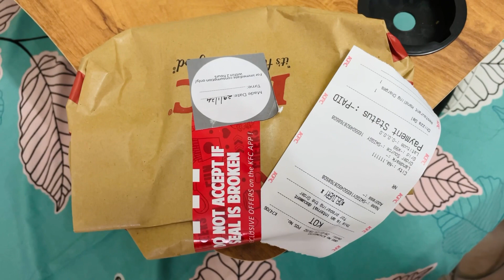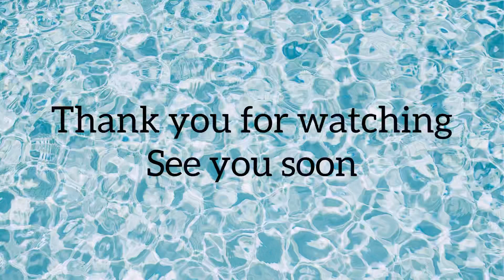KFC chicken & Random talk!!